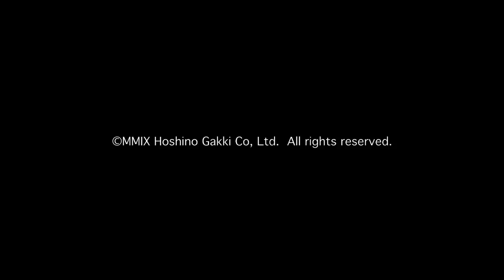Behind the Ibanez Prestige Series